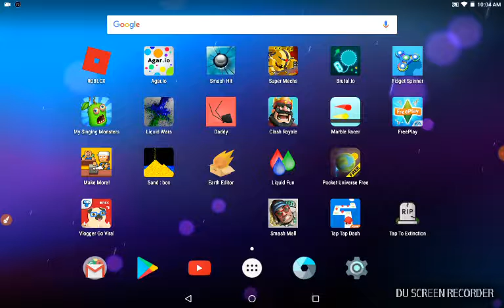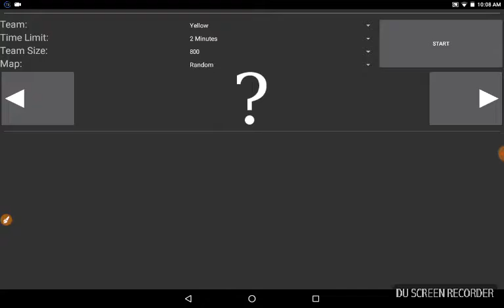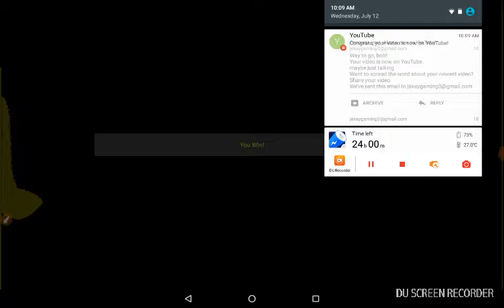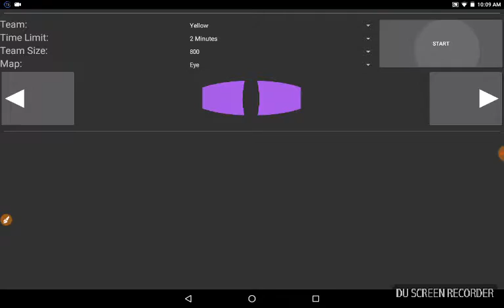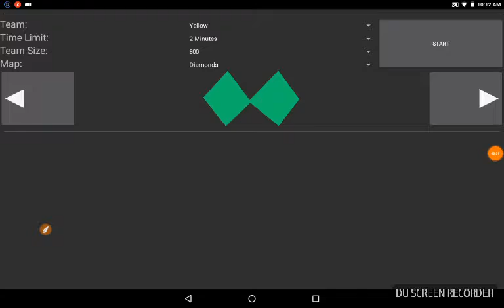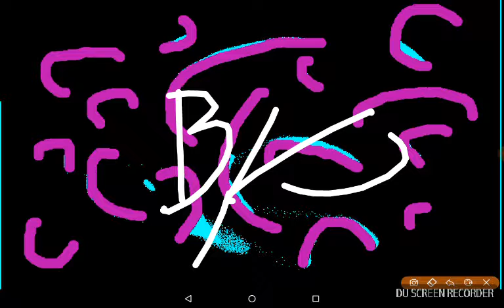Liquid Wars #3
Dhsjchzuxhzhx.✌✌✌✌plzlike.